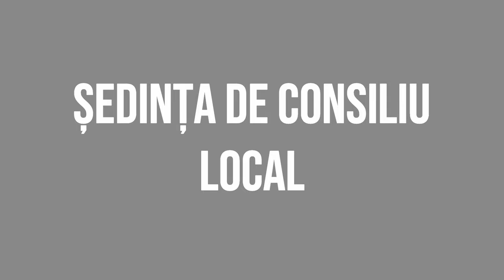SCORTENI - Sedinta Consiliului Local din 24 noiembrie FILMARE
SCORȚENI, județul Bacău - Ședința Consiliului Local din 24 noiembrie FILMARE EXCLUSIVTV.

Vizionare plăcută !

ROMANIA KEYWORD PRO PLUG-IN:
metaverse,
meta vers,
metavers,
metavers romania,